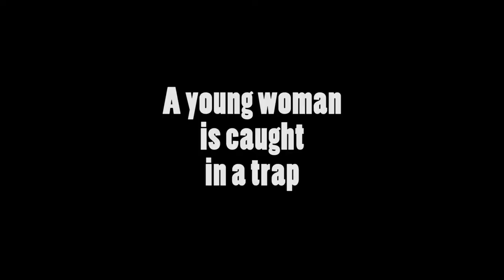Sherlock Holmes and the Case of the Jersey Lily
Sherlock Holmes and the Case of the Jersey Lily runs May 2-19, 2018 at Ottawa Little Theatre.

The wit of Oscar Wilde meets the genius of Sherlock Holmes when Wilde brings his friend Lillie Langtry, toast of the London stage, to Baker Street. A wicked professor is blackmailing “the Jersey Lily” over stolen material so compromising it could bring the Crown of England to its knees. Can Holmes solve the mystery in time to prevent a scandal? Can Oscar Wilde complete his first draft of The Importance of Being Forthright? Can the gallant Watson survive falling head-over- heels for the irresistible Jersey Lily?

“As intelligent, fanciful, and witty a Holmes as you can find on the stage anywhere.” – Manchester Journal

Written by: Katie Forgette.
Directed by: Val Bogan.
Video by Tina Prudhomme
Thumbnail Image by: Maria Vartanova